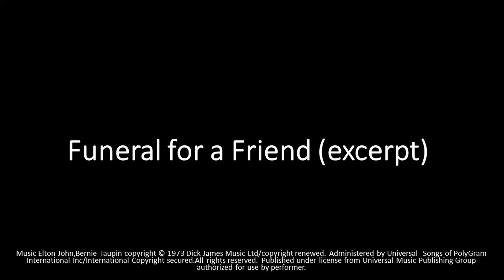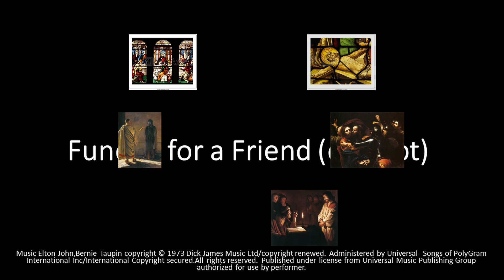Funeral for a Friend